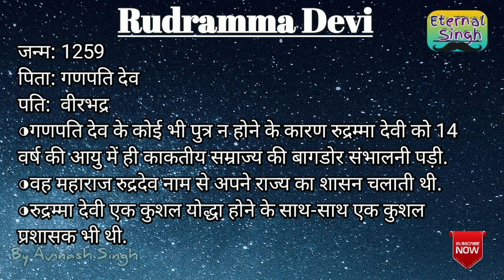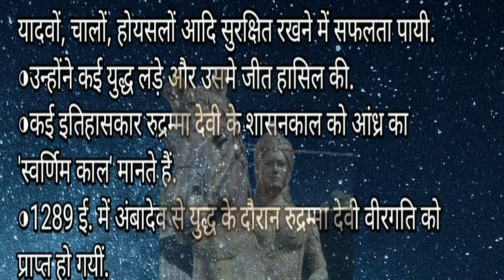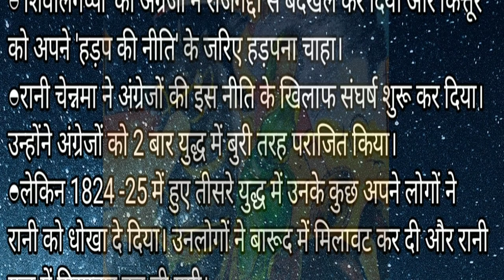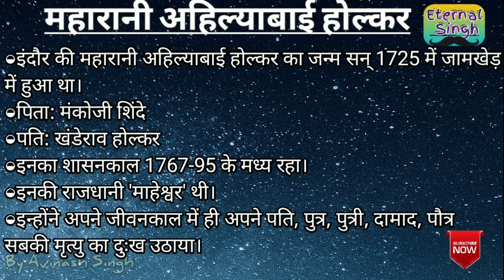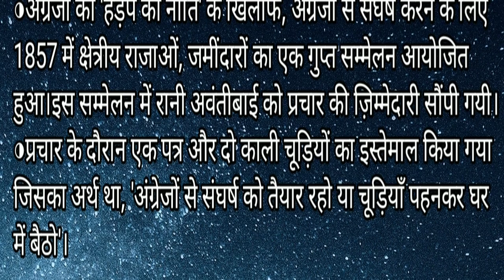legendary women of India 🇮🇳🇮🇳🇮🇳। historic women. Indian history. warlords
historic warlords Women Empowerment#youtube#Education#IBPS
Your query :-
Top 5 women in Indian history
who was Rani Avanti Bai
who was Maharani Ahilyabai holkar
who was Rudramma Devi
who was Rani Durgavati
who was Rani Chennamma